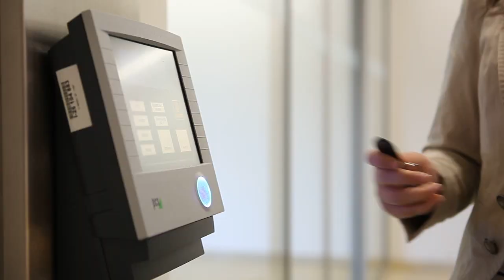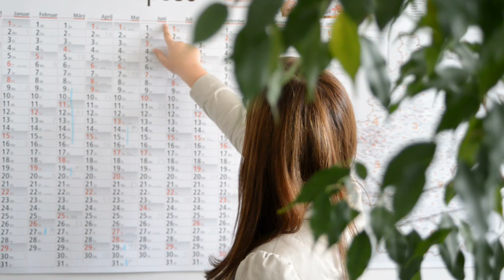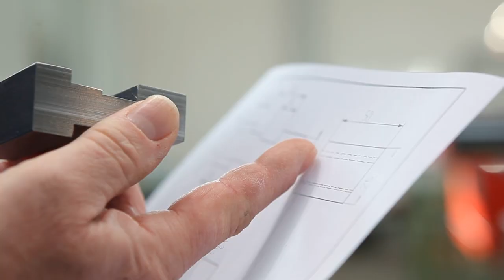BAUER Gruppe – Ausbildung bei Bauer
In der Unternehmensgruppe BAUER werden allein in Deutschland laufend über hundert junge Leute in gewerblichen, technischen und kaufmännischen Berufen ausgebildet. Als Auszubildende lernen sie im Team von erfahrenen Mitarbeitern und finden nach der Ausbildung oftmals auch die Möglichkeit, ihren Beruf im Konzern auszuüben. In diesem Film erzählen drei Azubis von ihrem beruflichen Alltag bei Bauer und welche Stationen sie während ihrer Ausbildung durchlaufen.